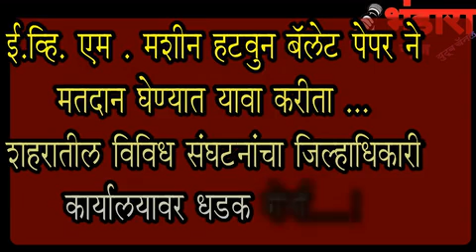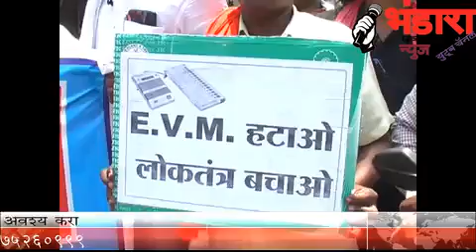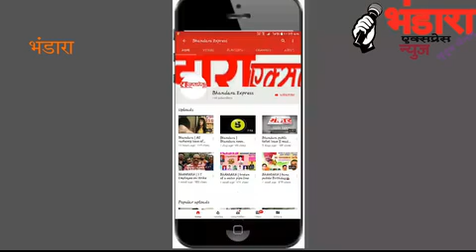bhandara EVM Band x264